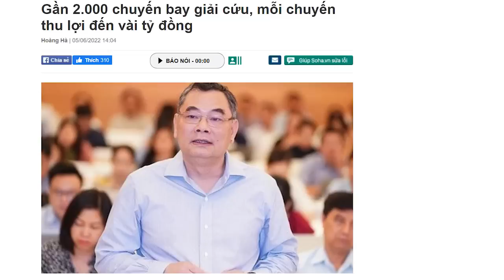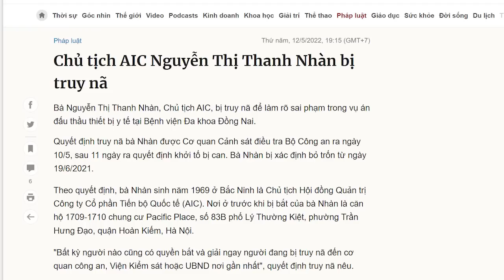Thành phần trục lợi covid cống nạp cho ông Chính bao nhiêu?